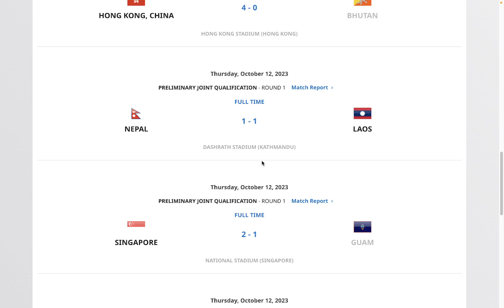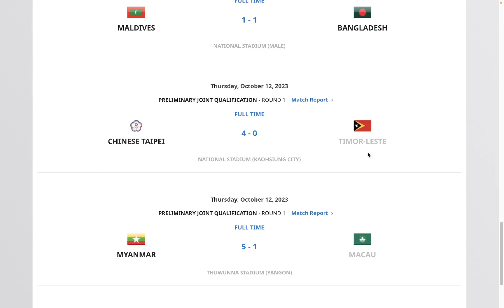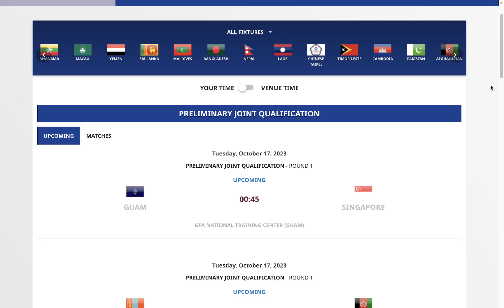Eliminatorias Mundial 2026 ASIA, Primera Ronda Preliminar: Partidos de Ida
Revisión de los resultados de los partidos de IDa de la Primera Ronda Preliminar de las Eliminatorias de ASIA para el Mundial Mexico, Canada y Estados Unidos